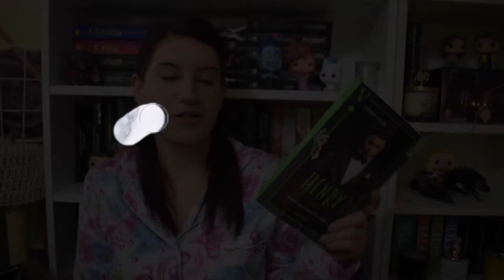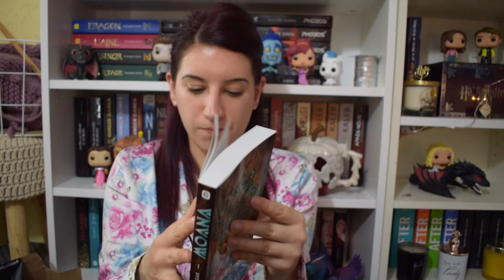Update Lecture #8 📖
Pssst viens par là 🙋🏻‍♀️

Livres cités:

Moana T1

Comment disparaître

Le seigneur des runes